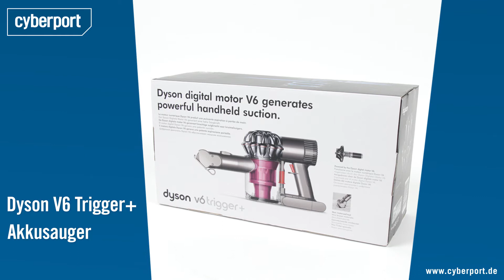Dyson V6 Trigger+ Akkusauger Shortcut I Cyberport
Handstaubsauger sind ganz schön praktisch, ohne Kabelsalat reinigt ihr bequem euer Sofa oder eure Autositze. Mit dem Dyson V6 Trigger+ Akkusauger steht euch dabei die effiziente Zwei-Reihen-Zyklontechnologie zur Verfügung.

LETZTES Cyberport Shortcut  -- Fujifilm Instax Mini 90 Neo Classic Sofortbildkamera Shortcut I Cyberport

Unsere Links!

Für weitere Anfragen:
cyberport(at)googleplus.de